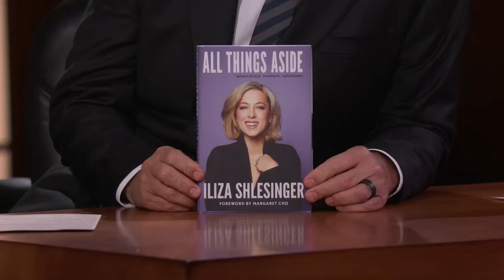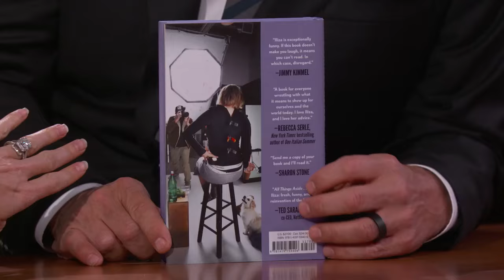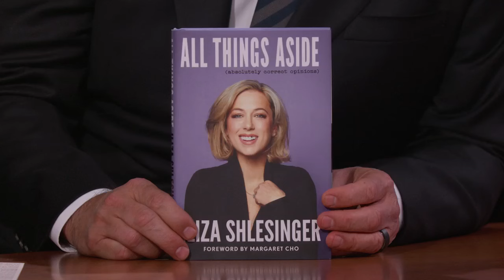Iliza Shlesinger on Taking Her Parents to a Strip Club, Getting COVID & Winning Celebrity Jeopardy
Iliza talks about her humbling experience in our parking lot before the show, having COVID twice, being close to her parents, taking her dad and stepmom to a strip club, winning “Celebrity Jeopardy!,” her new book “All Things Aside,” the amazing quote she got from Sharon Stone, and shooting her new Netflix Special “Hot Forever” in Cleveland.